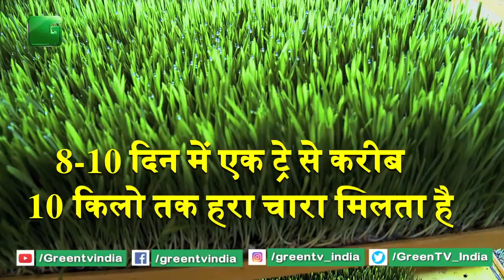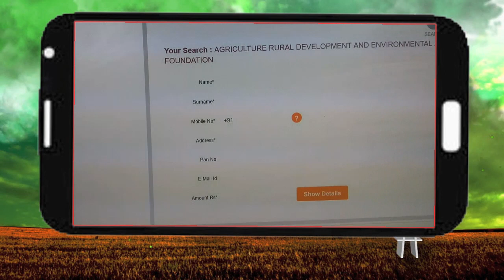Hydroponics Fodder | पौष्टिकता से भरपूर Hydroponics | Nutrient Hydroponics